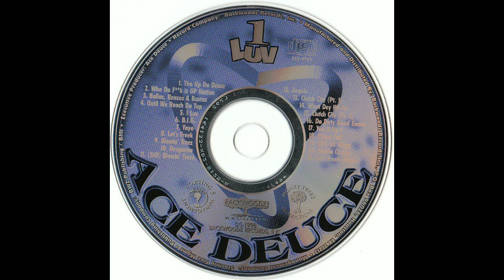Ace Deuce - Da Dirty Good Game feat Kb da Kidnappa;Ladies of Distinction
Ace Deuce - 1 Luv [1998] - Houston, TX